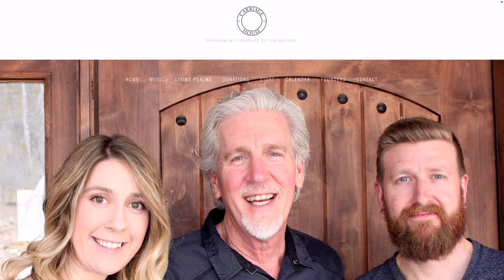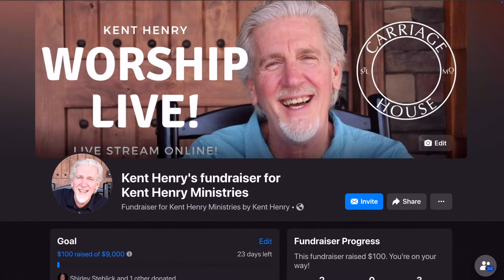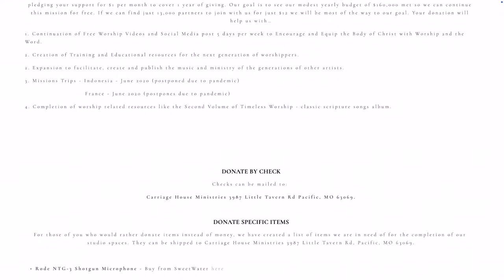KENT HENRY | 2-5-24 CHRIST MADE US NEW CREATIONS LIVE | CARRIAGE HOUSE WORSHIP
🎶🎶 LIVE - Kent Henry leads worship, narrates and prays out of 2 Corinthians 5:17-19 for "Christ Made Us New Creations" LIVE for “Worship Monday" from the Carriage House Worship on February 5, 2024. - LIVE 🎶🎶